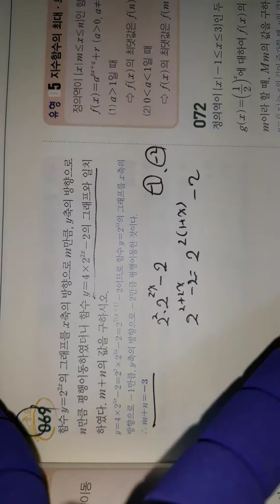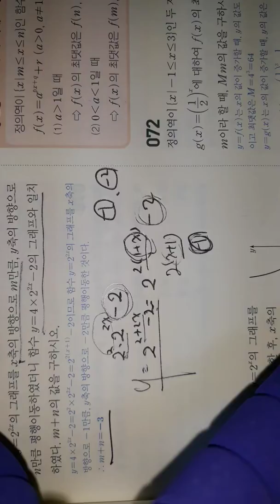입이애써수학 수2 지수함수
지수함수의 그래프의 평행이동